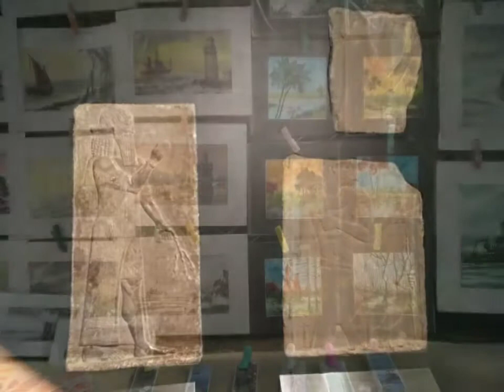Jahangir Art Gallery@ fort, churchgate, Mumbai.. Wonderful Experience with 360 degree travelling